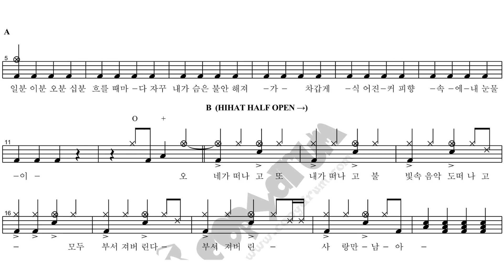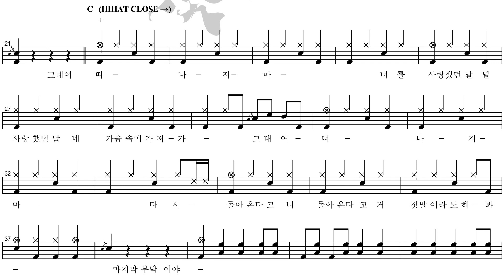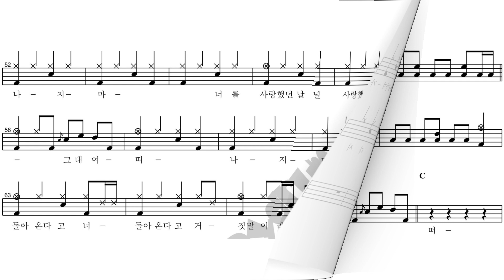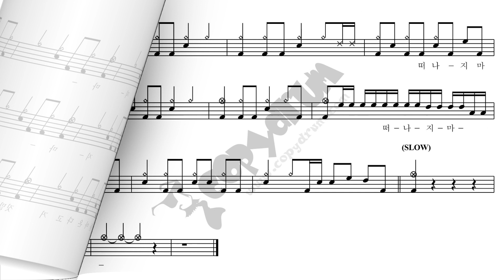딕펑스-떠나지마 | 드럼악보